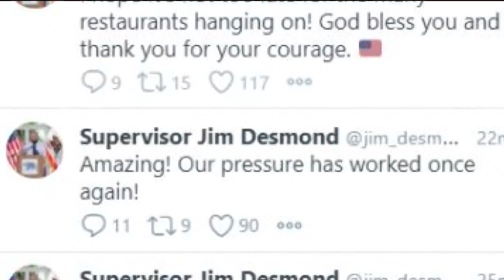Board of Supervisors votes to support the state's appeal of judge's ruling allowing restaurants to r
Supervisor Dianne Jacob called for the closed-door meeting after Judge Joel R. Wohlfeil said his ruling applied to restaurants as well as strip clubs.